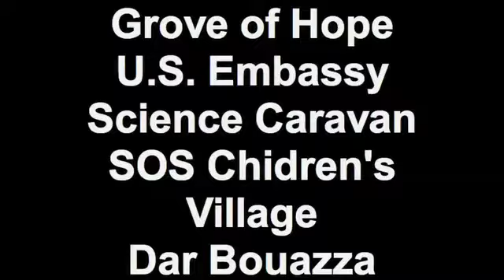Science Caravan - Dar Bouazza - 2 July 2011